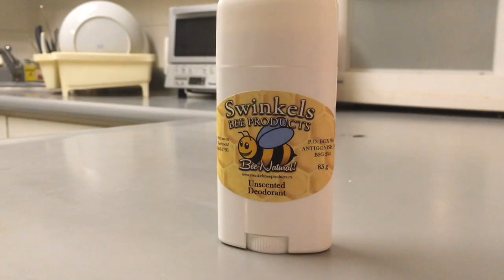MAY CONTEST - SWINKELS - By Matt J.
SWINKELS Ad by Matt J... S U B S C R I B E

Want Matt to win $250? Vote for his Ad by LIKING it!

Want to make your own Ads? Sign up at virlbox.com!